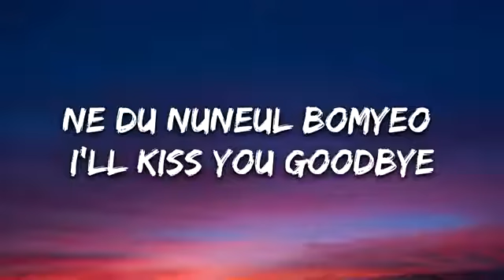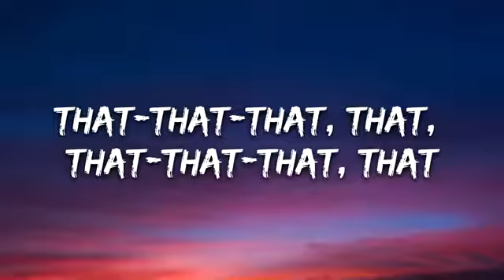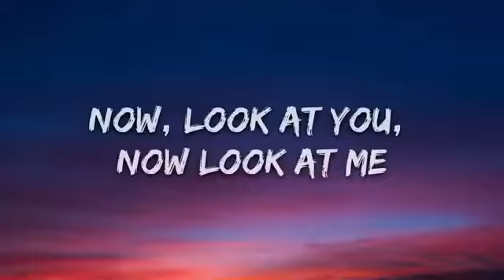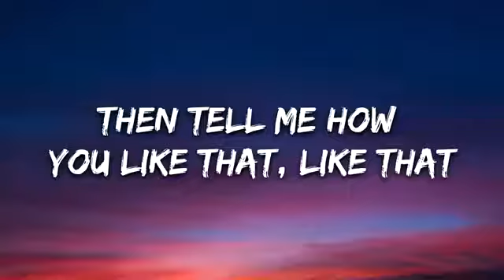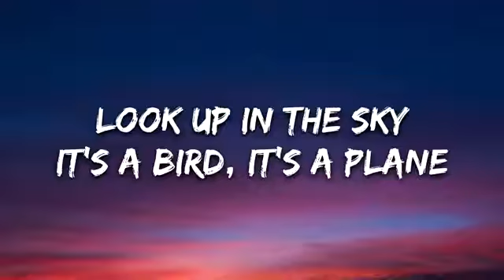BLACKPINK - HOW YOU LIKE THAT (LYRICS)